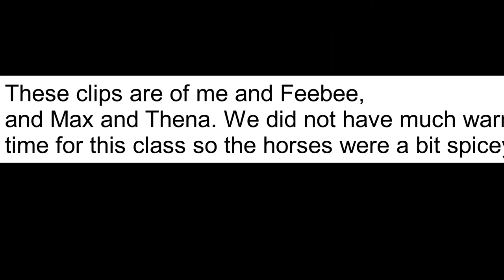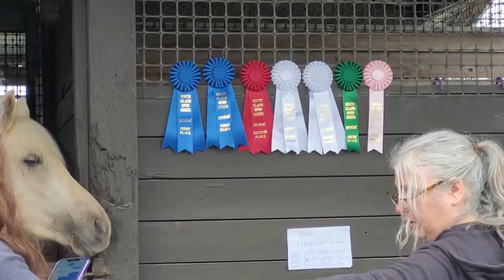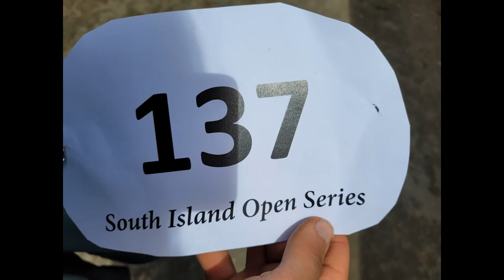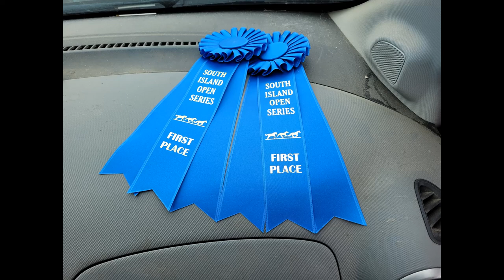My First Horse Show Vlog!!!! Barn Vlog #71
Thank you to everyone who helped at the show doing random things like videoing classes! Also a HUGE thank you to the judge Jodi Moore!